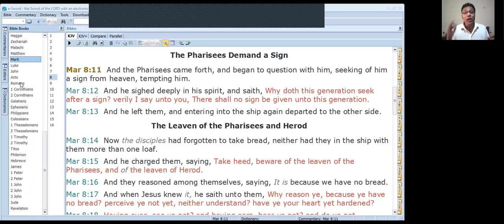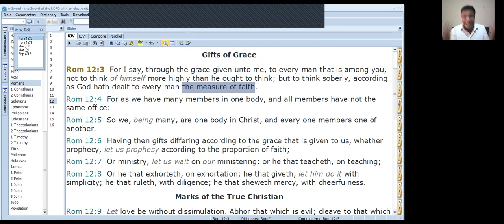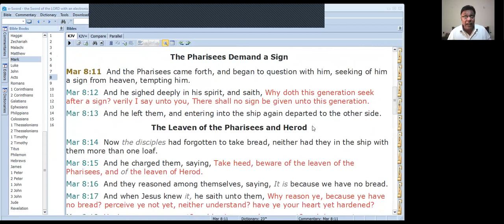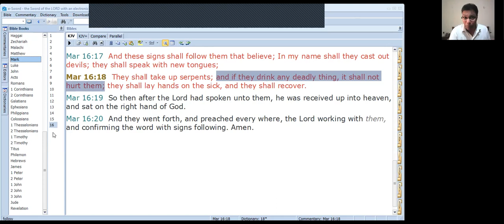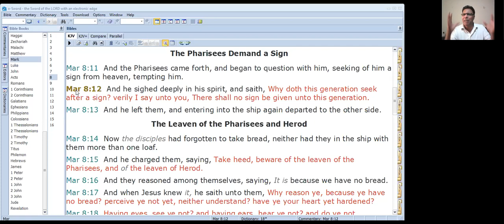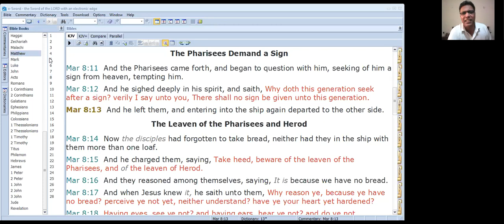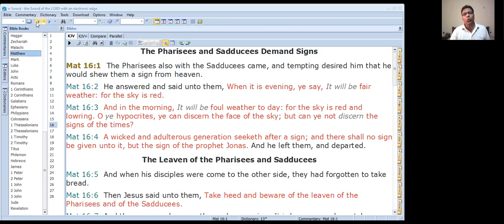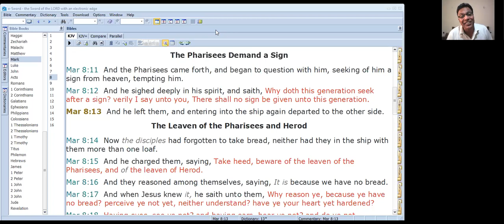BELIEVERS DO NOT ARGUE BUT DO THE WORD OF GOD---14th Feb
Mark 8:11-13
Jesus did not entertain the request or demand of the Pharisees and Sadducees to perform a sign. He simply called them wicked and adulterous generation. This is because they did not believe in Jesus despite the numerous miracles he did and he previously showing them countless signs and wonders. Today we should never ask the Lord for signs and wonders but believe God's word. We will then see signs and wonders every day.